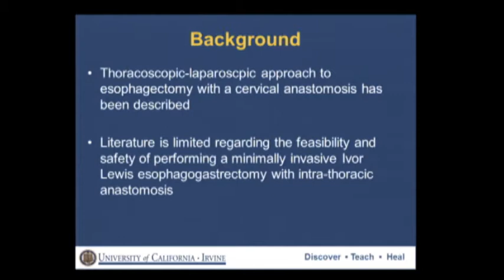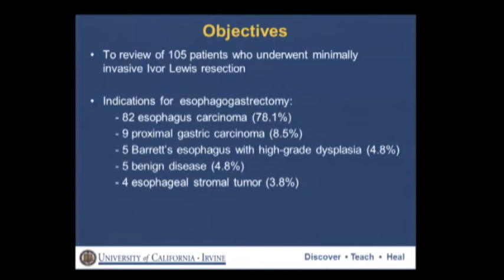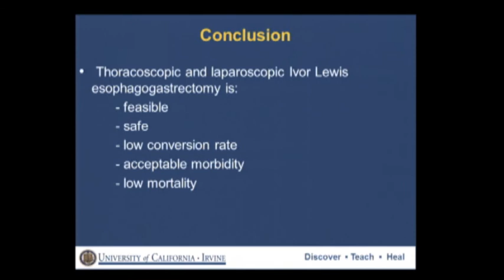SAGES Poster Rounds: P014 OUTCOMES OF MINIMALLY INVASIVE IVOR LEWIS ESOPHAGOGASTRECTOMY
Presented by Ninh T Nguyen, MD